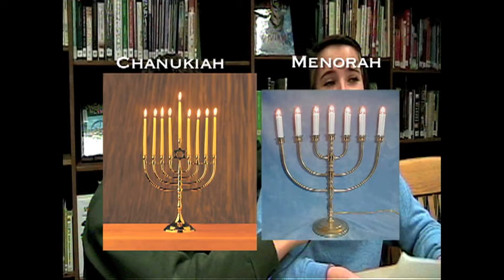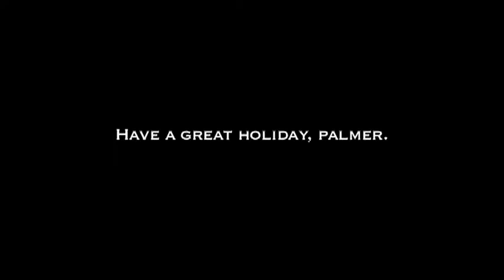TTV Hanukkah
Terror Television looks at what Palmer knows about Hanukkah.